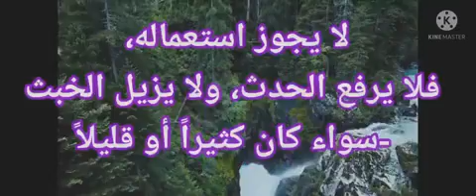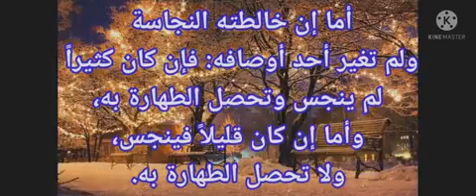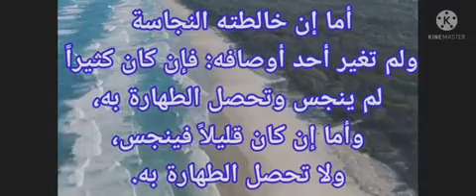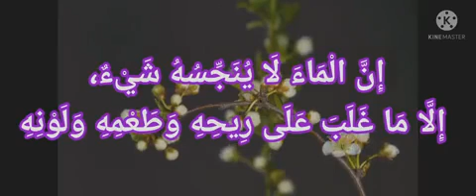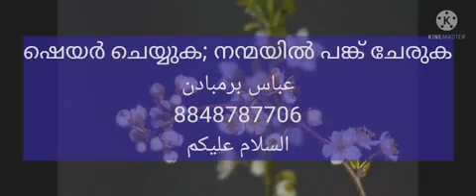നജസ് കലർന്ന വെള്ളത്തിന്റെ വിധി - ഫിഖ്ഹ് ലഘുപഠനം - മുജമ്മില സൽമാന പറമ്പാടൻ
അൽ കിതാബ് മദ്രസ

*ഫിഖ്ഹ് - ലഘു പഠനം*
الفقه الميسر في ضوء الكتاب والسنة
 *യൂണിറ്റ് ഒന്ന്* ശുദ്ധീകരണം
*الطهارة*
പാഠം 03
المسألة الثالثة: الماء إذا خالطته نجاسة
*നജസ് (മാലിന്യം) കലർന്ന വെള്ളത്തിന്റെ വിധി*:
الماء إذا خالطته نجاسة فغيَّرت أحد أوصافه الثلاثة -ريحه، أو طعمه، أو لونه- فهو نجس بالإجماع لا يجوز استعماله، فلا يرفع الحدث، ولا يزيل الخبث -سواء كان كثيراً أو قليلاً- أما إن خالطته النجاسة ولم تغير أحد أوصافه: فإن كان كثيراً لم ينجس وتحصل الطهارة به، وأما إن كان قليلاً فينجس، ولا تحصل الطهارة به. وحدُّ الماء الكثير ما بلغ قُلتين  فأكثر، والقليل ما دون ذلك
ആശയം : വെള്ളത്തിൽ നജസ് (മാലിന്യം) കലരുകയും അത് കാരണം അതിന്റെ മണം, രുചി, നിറം എന്നീ മൂന്ന് ഗുണങ്ങളിൽ ഏതെങ്കിലും ഒന്ന് വ്യത്യാസപ്പെടുകയും ചെയ്താൽ ആ വെള്ളം നജസാണ് (മലിനമാണ് ) എന്ന കാര്യത്തിൽ പണ്ഡിതൻമാർക്കിടയിൽ അഭിപ്രായ ഐക്യം ( ഇജ്മാഉ الإجماع)ഉണ്ട്; ആ വെള്ളം - അത് കുറഞ്ഞതാണെങ്കിലും കൂടിയ അളവിൽ ആണെങ്കിലും - ഉപയോഗിക്കാവതല്ല. അശുദ്ധിയെ ഉയർത്തുന്നതിനോ മാലിന്യം നീക്കം ചെയ്യുന്നതിനോ അത് ഉപയോഗിക്കാവതല്ല. എന്നാൽ വെള്ളത്തിൽ നജസ് കലർന്നെങ്കിലും മേൽപ്പറഞ്ഞ ഒരു ഗുണത്തിലും വെള്ളത്തിന് വ്യത്യാസം വന്നിട്ടില്ലെങ്കിൽ, വെള്ളം കൂടുതൽ അളവിൽ ഉണ്ടെങ്കിൽ അത് മലിനമായിട്ടില്ല (നജസായിട്ടില്ല); അത് കൊണ്ട് ശുദ്ധീകരണം നടത്താവുന്നതാണ്. എന്നാൽ കുറഞ്ഞ അളവിൽ ഉള്ള വെള്ളം ആണെങ്കിൽ നജസ് അതിൽ വീണാൽ തന്നെ വെള്ളം നജസാകും (മലിനമാകും); അത് കൊണ്ട് ശുദ്ധീകരണം പാടില്ല. കൂടുതൽ അളവിൽ ഉള്ള വെള്ളം എന്നാൽ വിവക്ഷ രണ്ട് ഖുല്ലത്ത് (അതിൽ അധികമോ) അഥവാ ഏകദേശം 160.5 ലിറ്റർ വെള്ളമാണ്. രണ്ട് ഖുല്ലത്തിൽ കുറഞ്ഞ വെള്ളം ആണ് കുറഞ്ഞ അളവിൽ ഉള്ള വെളളം എന്നത് കൊണ്ട് വിവക്ഷ
തെളിവുകൾ :
അല്ലാഹുവിന്റെ റസൂൽ (സ്വ) പറഞ്ഞു:
 *إِنَّ الْمَاءَ طَهُورٌ لاَ يُنَجِّسُهُ شَيْءٌ* ‏
നിശ്ചയം വെളളം ശുദ്ധമാണ്; അതിനെ ഒന്നും നജിസാക്കുകയില്ല
*إِذَا كَانَ الْمَاءُ قُلَّتَيْنِ لَمْ يَحْمِلِ الْخَبَثَ*
വെള്ളം രണ്ട് ഖുല്ലത്ത് ഉണ്ടെങ്കിൽ അതിനെ നജസ് വഹിക്കുകയില്ല ( *വെള്ളത്തിന് ഗുണ വ്യത്യാസം സംഭവിച്ചിട്ടില്ലെങ്കിൽ* )

അതായത്, രണ്ട് ഖുല്ലത്തിൽ കൂടുതൽ വെള്ളത്തിൽ നജസ് വീണാൽ വെളളത്തിന് ഗുണവ്യത്യാസം സംഭവിച്ചിട്ടില്ലെങ്കിൽ ആ വെള്ളം ശുദ്ധമാണ്.

കൂടാതെ, സനദിൽ ചെറിയ ദുർബലത ഉണ്ടെങ്കിലും ആശയം സ്വഹീഹാണെന്ന് പണ്ഡിതൻമാർ വ്യക്തമാക്കിയ ഒരു ഹദീസിൽ താഴെ പറയും പ്രകാരം കാണാം :
*إِنَّ الْمَاءَ لَا يُنَجِّسُهُ شَيْءٌ، إِلَّا مَا غَلَبَ عَلَى رِيحِهِ وَطَعْمِهِ وَلَوْنِهِ*
നിശ്ചയം വെള്ളത്തെ ഒന്നും മലിനമാക്കുകയില്ല - നജസ് കാരണം വെള്ളത്തിന്റെ മണം, രുചി, നിറം എന്നിവ (യിൽ ഏതെങ്കിലും ഒന്ന്) വ്യത്യാസപ്പെട്ടാലല്ലാതെ.
ഷെയർ ചെയ്യുക; നന്മയിൽ പങ്ക് ചേരുക
عباس برمبادن
السلام عليكم